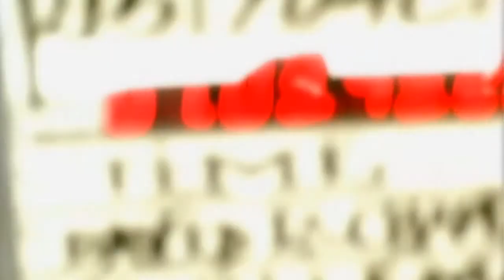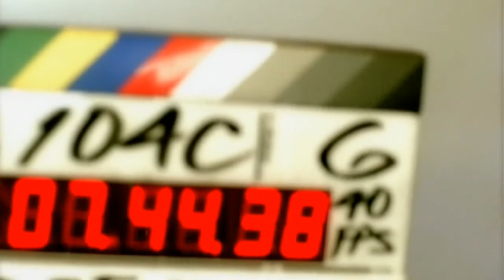Most - the sad ballad of the Britney Spears - Everytime (720p HD)